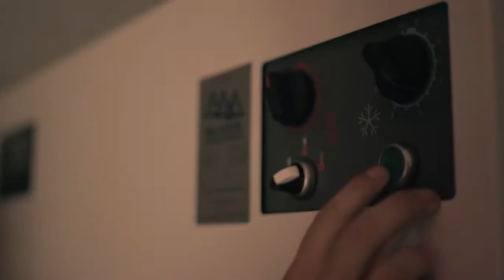Mercer Football - The Wait is Over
2016 Football Preseason Camp Promo